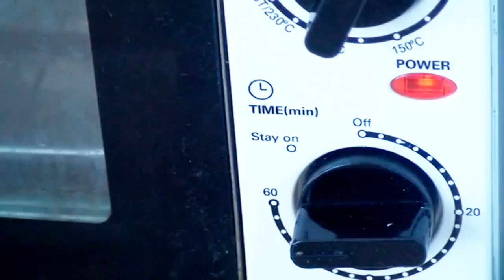Chinese Five Spice Doughnut 鹹煎餅 Homemade Cinnamon Rolls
This is a music license (Inspire Acoustic) agreement
Capo Productions.